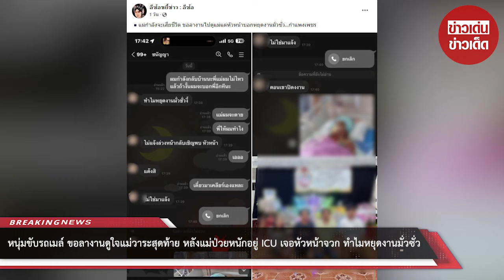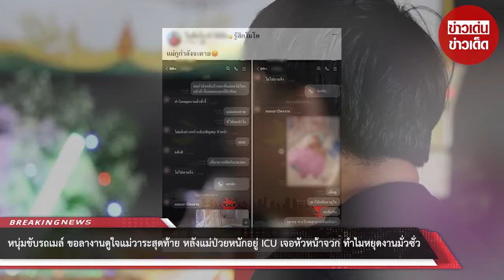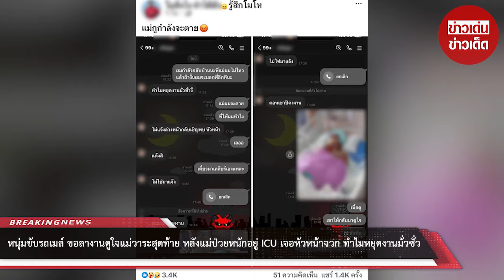หนุ่มขับรถเมล์ ขอลางานดูใจแม่วาระสุดท้าย หลังป่วยหนักอยู่ ICU เจอหัวหน้าจวก หยุดงานมั่วซั่ว : RECAP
หนุ่มขับรถเมล์ ขอลางานดูใจแม่วาระสุดท้าย หลังแม่ป่วยหนักอยู่ ICU เจอหัวหน้าจวก ทำไมหยุดงานมั่วซั่ว ไม่แจ้งล่วงหน้า : RECAP

00:00 - Intro
00:10 - News
01:00 - Minute